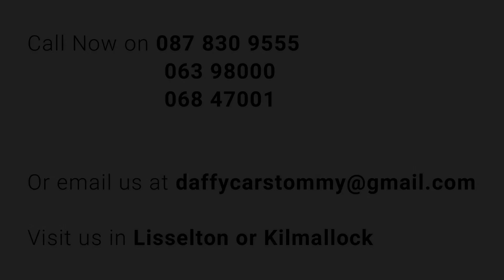2010 Mazda 6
A lovely Mazda 6 available at Daffy's in Kilmallock.
Contact Michael on 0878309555 if interested.

Make: Mazda
Model: Mazda6
Year: 2010
Price: €8,494
Odometer: 90,799 miles /
146,123 km
Fuel type: Diesel
Engine size: 2.2
Colour: Red
Body: Hatchback
Owners: 2
Transmission: Manual
NCT due date: October 2019
Seats: 5
Annual road tax: Not available
Green rating:
Fuel economy: 51 MPG
Max speed: 131 MPH
0-62 mph: 9.1 seconds
Engine power: 163 BHP
NCAP safety rating:
SIMI dealer: Yes
Last update: 8 minutes ago
Additional Info:
Price Quoted For Straight Sale. Trade-In Welcome. Finance Available Contact Brendan on 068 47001 or email daffycarsbrendan@gmail. com. This quality car has to be seen and driven to be appreciated without a blemish both inside and out. I Any check or inspection welcome. Please ring Brendan on 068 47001 or 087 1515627 to arrange a viewing of this car.

Thank you for viewing this Quality Used Car.
Always 100 Top Quality Used Cars In Stock.

Air Conditioning, Central Locking, CD Player, Electric Windows, Airbag, Alloy Wheels, Cruise Control, Electric Mirrors, Power Steering, Centre Armrest, Multi-function steering wheel, Climate Control, Traction Control, Multiple Air Bags, Anti-Theft System, Isofix